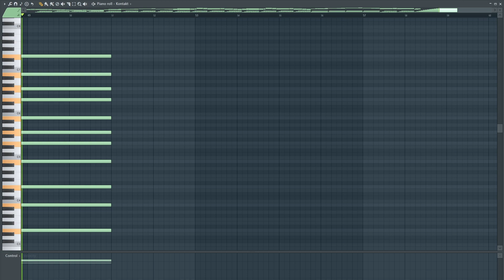Take a break every now and then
I don't even remember the last time I just took a walk through a park or something lol. Our lives move so quickly we often forget to take breaks and get stuck in a routine. Here is that reminder, for you and for me, to take that much deserved break :)